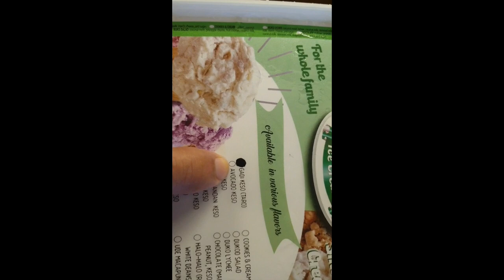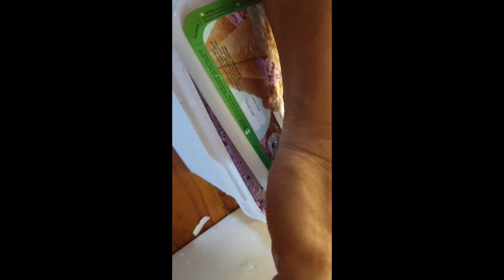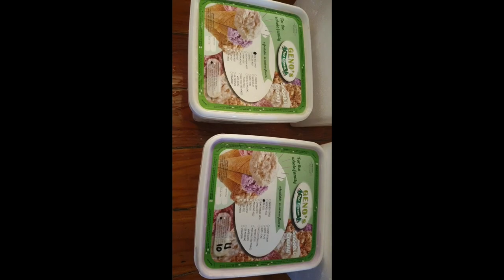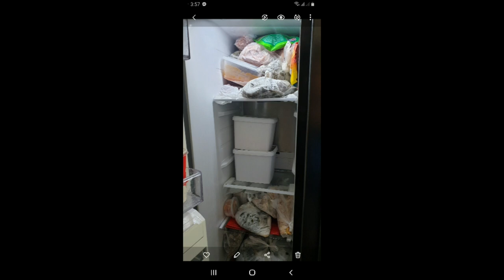GENO'S ICE CREAM RIDE sa BATAAN hindi natuloy ONLINE ORDER NALANG ako, SARAPPP TALAGA NG SORBETES 😜🥰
tikman nyo Geno's Ice cream yummy talaga pwede nyo iorder online nasa gogul

thank you marj.

sa panahon ngayon... THINK NEGATIVE

HI MAMACEL LABYU